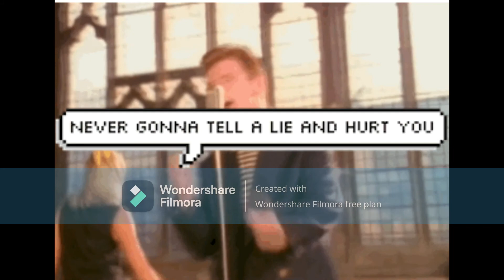BMW M3 GTR (Surprise At End Of Video)